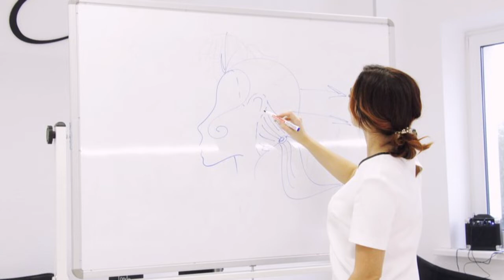Специальное интервью Кира Гончарь История из первых уст